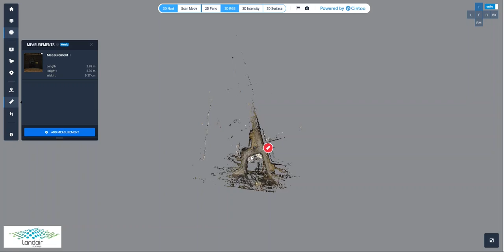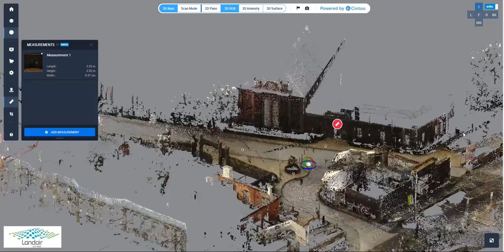Web viewer for 3D laser scanning point cloud data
Showcases our web viewing platform to easily share 3D point clouds and imagery. Using this viewer clients can take basic measurements and review site conditions from home or office.